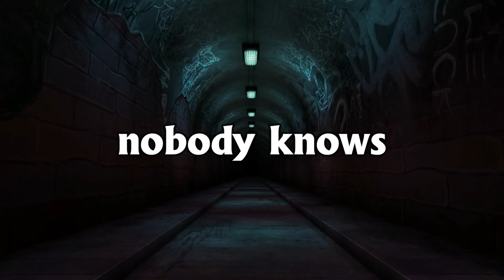गुजरात का Titanic and एक Mystery जो आज तक Unsolved है !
गुजरात का Titanic and एक Mystery जो आज तक Unsolved है | टाइटेनिक जहाज में कौन बचा था? | Titanic Ship
Thank you for taking your time and watching our videos! This experience with you gives us happiness.

धन्यवाद आपका समय निकालने के लिए और हमारे वीडियो देखने के लिए! आपके साथ ये अनुभव हमें ख़ुशी प्रदान करता है। अगले बार फिर मिलते हैं!